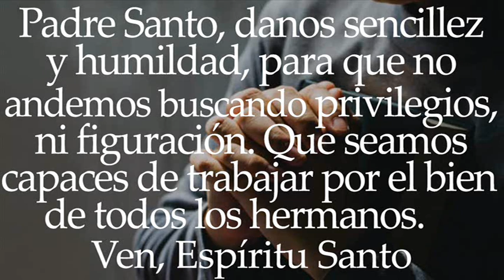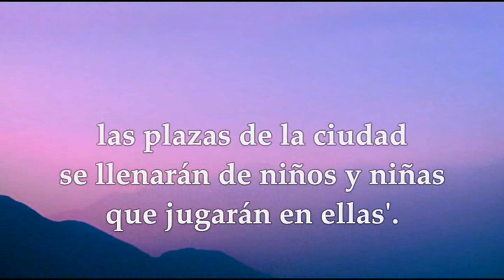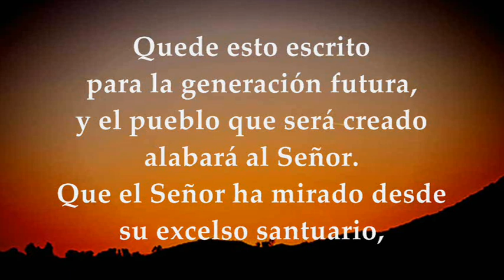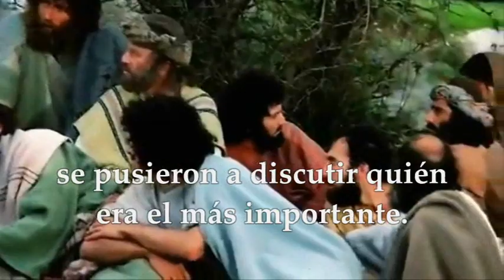LUNES SEPTIEMBRE 27 DE 2021 | LUCAS 9,46-50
LECTURAS Y EVANGELIO EUCARISTÍA LUNES SEPTIEMBRE 27 DE 2021 LUNES XXVI SEMANA DEL TIEMPO ORDINARIO CICLO B
Primera Lectura: Del libro del profeta Zacarías 8,1-8 Salmo 101,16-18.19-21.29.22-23 R/. El Señor reconstruyó Sión, y aparecio en su gloria Del Santo Evangelio según san Lucas 9,46-50